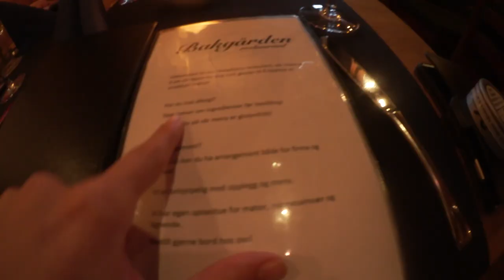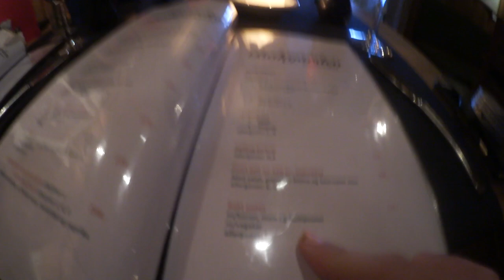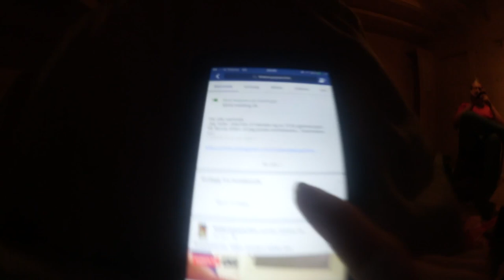CRAZY COUSINS: 05.08 | PÅ LISEBERG VLOG